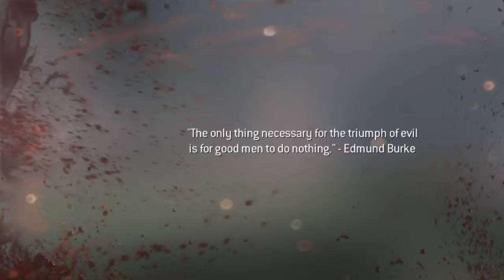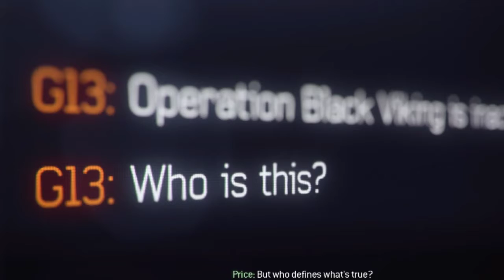Back on the grid- Call of Duty: Modern Warfare 3 | आधुनिक युद्ध 3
Assaulting the Submarine - Hunter Killer - Call of Duty: Modern Warfare 3.This is a video featuring the SEALs going in an underwater mission to make an enemy submarine